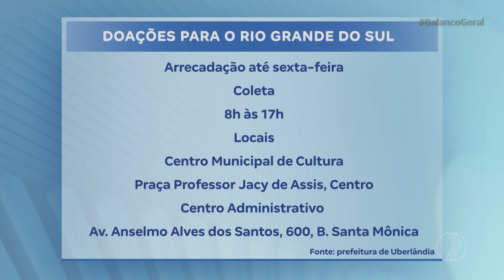Campanha “Ajude o Rio Grande do Sul” segue até sexta-feira; ajude | Manhã Total